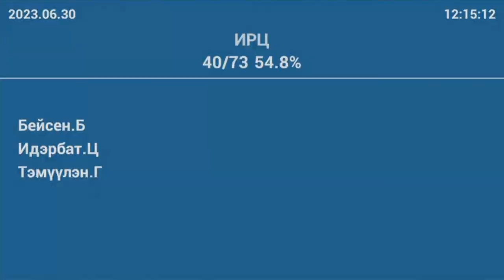БОХХААБХ: Мал, амьтны эрүүл мэндийн тухай хууль